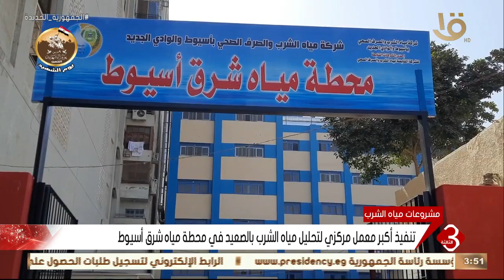نشرة الثالثة | تنفيذ أكبر معمل مركزي لتحليل مياه الشرب بالصعيد في محطة مياه شرق أسيوط